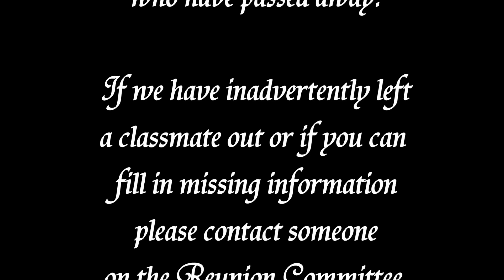Milton High School Class of 1970 Memorial Tribute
Milton High School Class of 1970, 2015 Memorial Video.

All music and video licensed from Digital Juice.